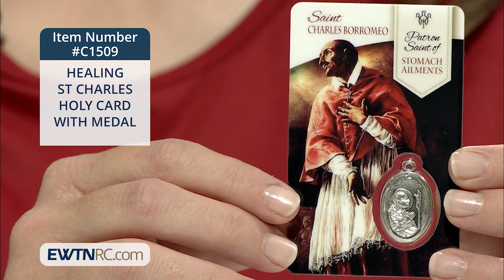C1509_HEALING ST CHARLES - HOLY CARD WITH MEDAL